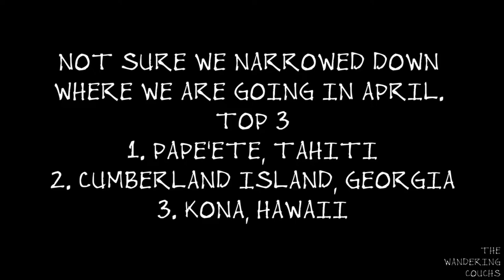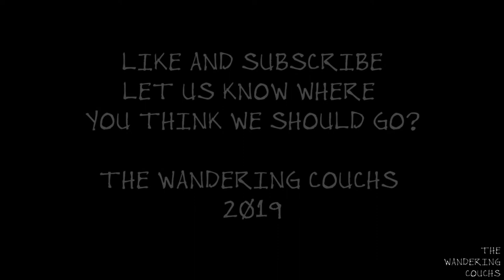Horse Brass Pub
Episode One of Around the Town with The Wandering Couchs.

We meet up with our friends Kim and Tovar at the Horse Brass Pub in Portland for British Style pub food.